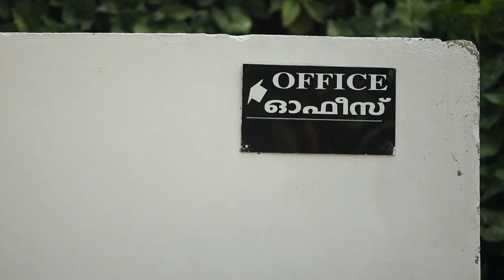RASTA - all about us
Rural Agency for Social and Technological Advancement  is an organisation wet up in 1987. The organization has set its goal for the formation of a more just society based on equity through the social, economical and organizational development of the rural masses.  Nearly  208000 people are being served and still increasing our target audience .